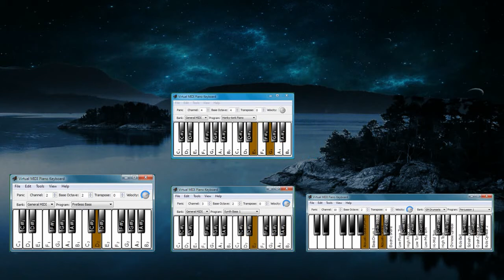Action Music (Title?) - Multiple Virtual Piano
Music title still remains unrevealed!
Can you recall the name of the melody?

MIDI:
Lead 2 (Sawtooth)
Fretless Bass
Synth Bass 1
Honky-tonk Piano
Drums

Soundfonts:
Chorium
EAWPats
Saphyr 2000